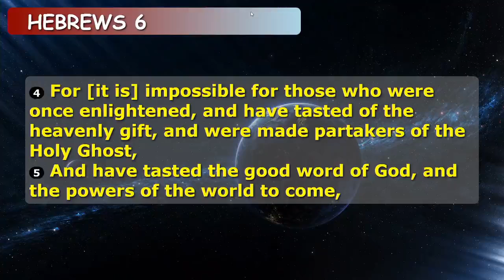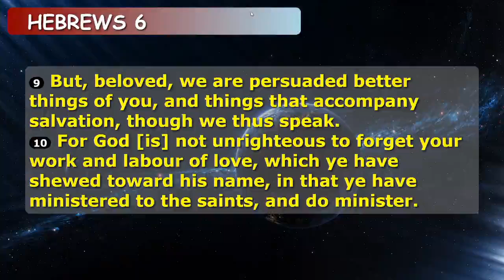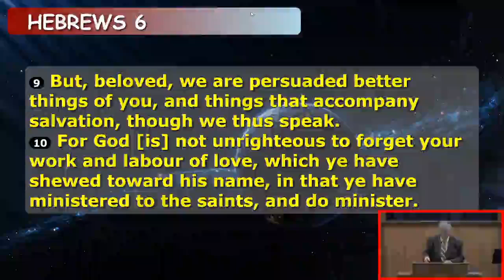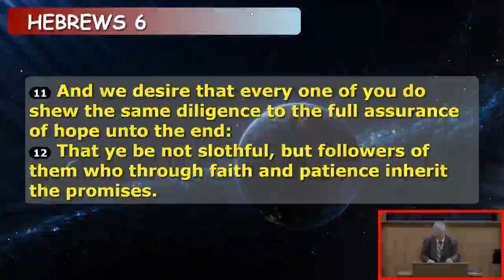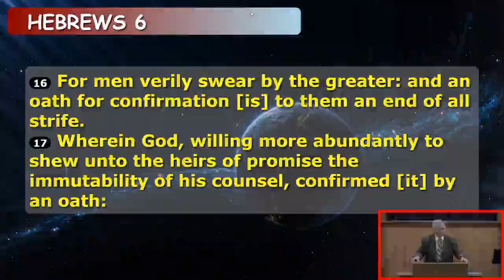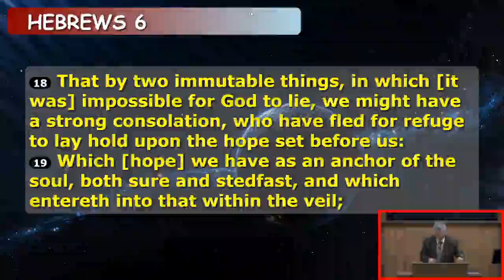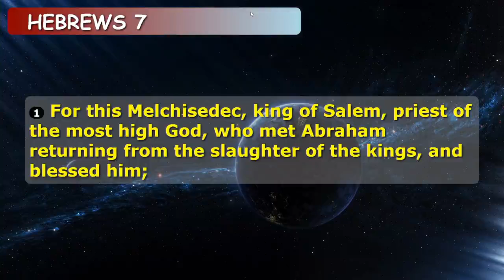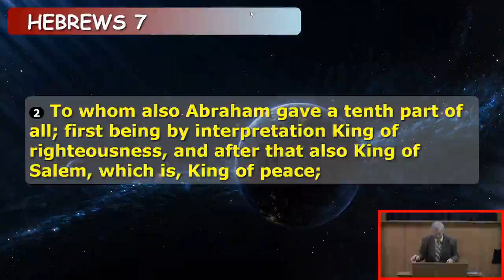Book Of Hebrews (Part 14) ~ Ken Cohn